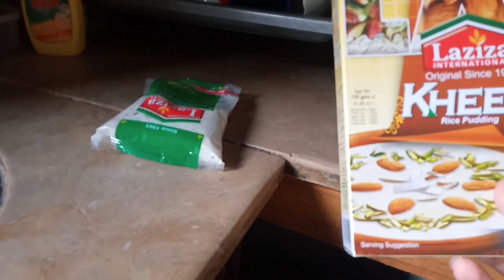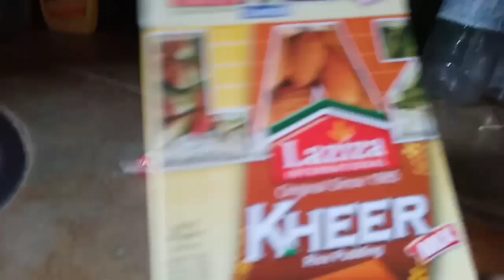Nabiha noor ne kraya hair cut 💇